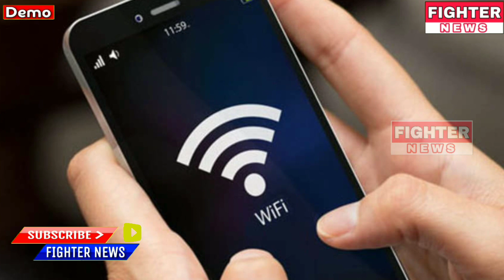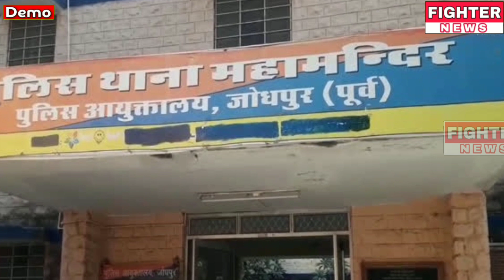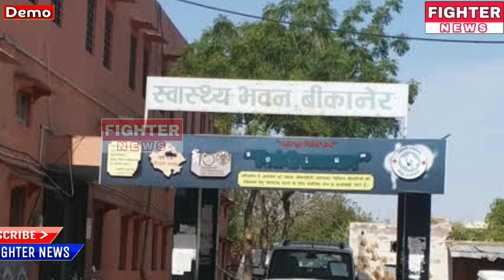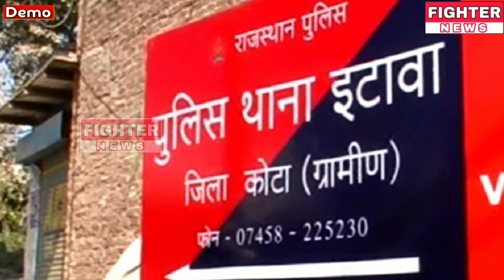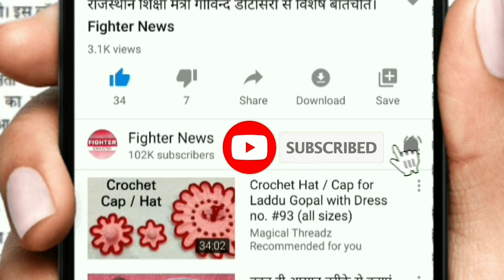26 सितंबर : राजस्थान की सुबह 6:30 बजे की 12 बड़ी खबरे। Fighter News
Fighter News

About This Video :

26 सितंबर : राजस्थान की सुबह 6:30 बजे की 12 बड़ी खबरे।